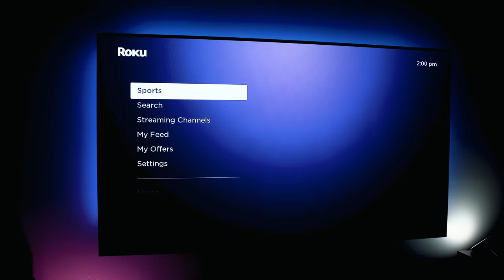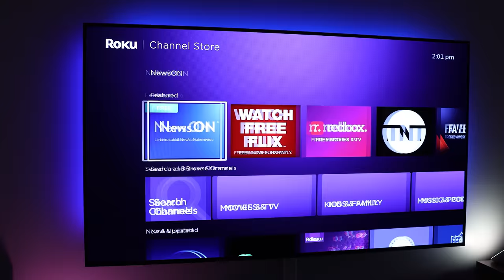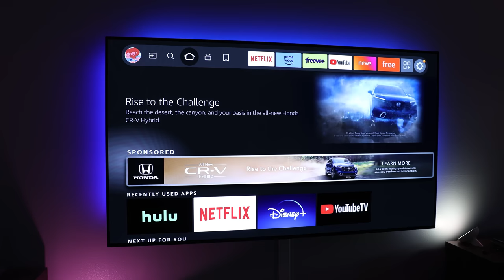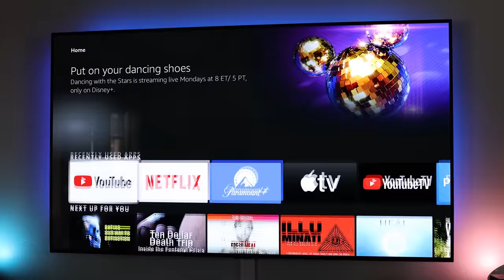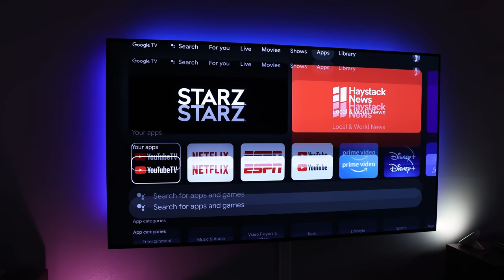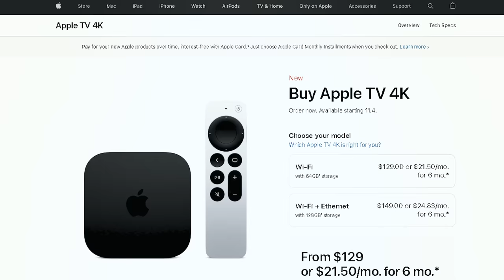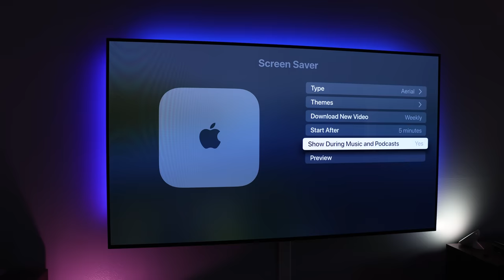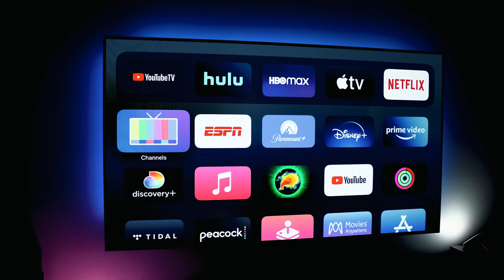Best Streaming Devices | Apple TV 4K vs Roku vs Fire TV vs Chromecast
You've got a ton of options when it comes to choosing the best streaming stick or dongle or box. Too many, maybe. So we break down the best of the best. These aren't the cheapest — but they're what we'd spend our money on.

You can buy any of the products mentioned in this episode on Amazon:
Roku Ultra
Amazon Fire TV Cube
Amazon Voice Remote Pro
Amazon Fire Stick 4K Max
Chromecast with Google TV
Apple TV 4K
NVIDIA SHIELD Android TV Pro
NVIDIA SHIELD Android TV

00:00 Intro
01:33 Roku Ultra
04:18 Amazon Fire TV Cube
08:16 Chromecast with Google TV
09:31 NVIDIA SHIELD TV
10:03 Apple TV 4K